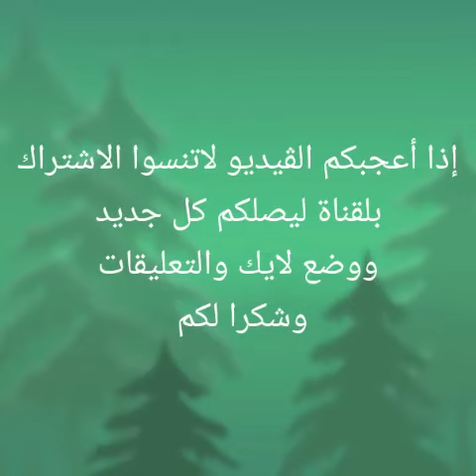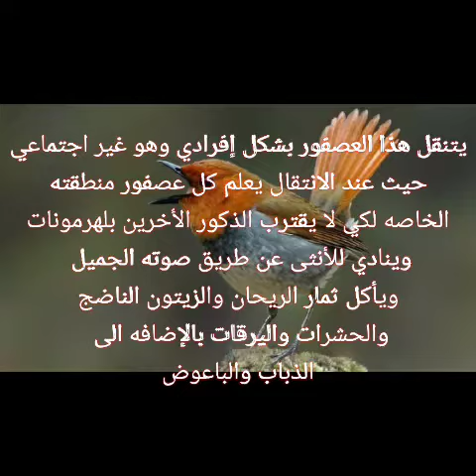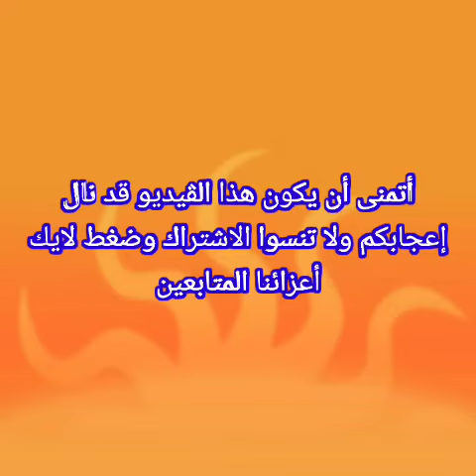صوت عصفور أبو حناء 2021# صوت البوحن2022